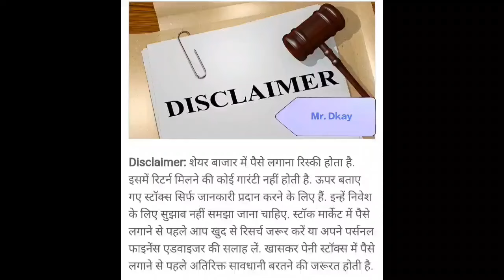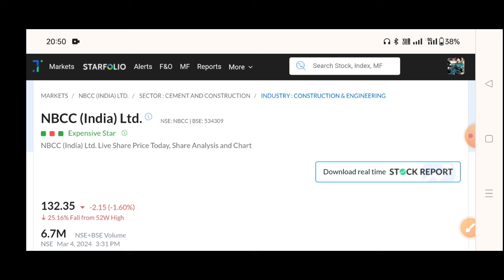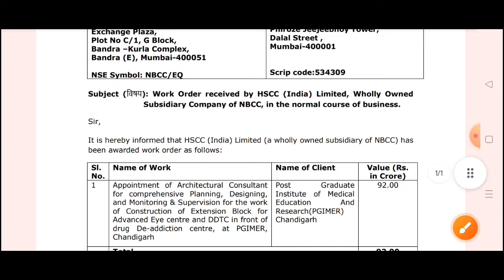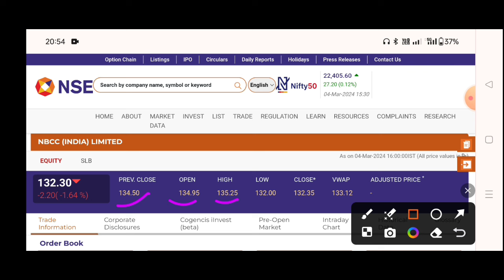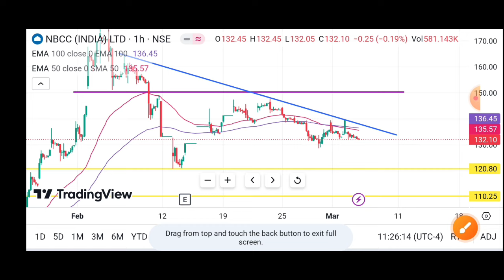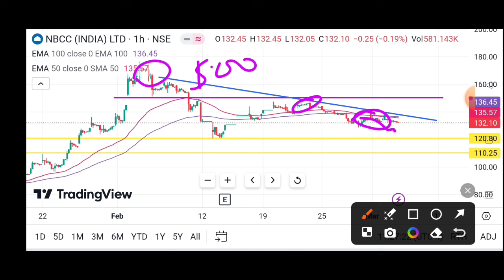NBCC Share News Today | NBCC Share Latest News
NBCC Q3 results 2024 | NBCC Share News Today | NBCC Share Latest News

LIC share
LIC q4 result 2022
LIC share q4 result
LIC result today
Q4 result today
LIC share fall
LIC share result today
relaxo share
easemytrip
ttml share
suzlon share
suzlon share price target 2022
suzlon nse
urja global
trident share
trident nse
infosys share
infy adr
infosys stock
nse infosys
tcs share
tcs stock
tcs stock price
tcs share price bsse
tcs share price today
wipro share
gtl infra
Adani wilmar
Irctc share
Alkyl amines share latest newsS
Alkyl amines latest news
Alkyl amines latest news today